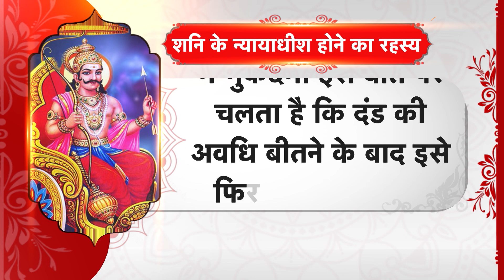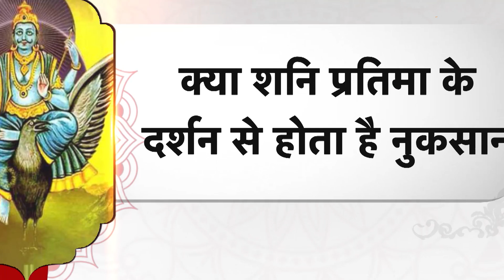शनि देव के न्यायाधीश होने का रहस्य क्या है | Astro Tak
शनिदेव के न्यायाधीश कहा जाता है. मान्यता है कि सूर्य राजा, बुध मंत्री, मंगल सेनापति, शनि न्यायाधीश और राहु-केतु प्रशासक हैं. जब भी समाज में कोई व्यक्ति अपराध करता है तो शनि उसको उसके बुरे कर्मों की सज़ा देते हैं, राहु और केतु दंड देने के लिए सक्रिय हो जाते हैं. लेकिन क्यों कहा जाता है ऐसा ये हम आपको बताते हैं...